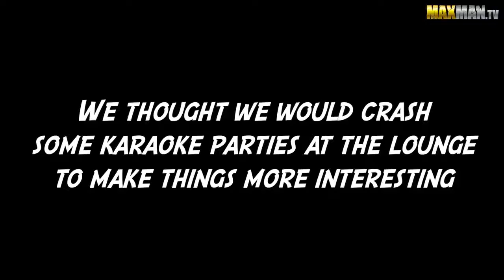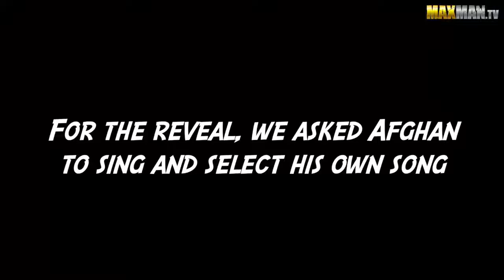This probably can happen to you in our Private Karaoke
Please visit our source and follow it